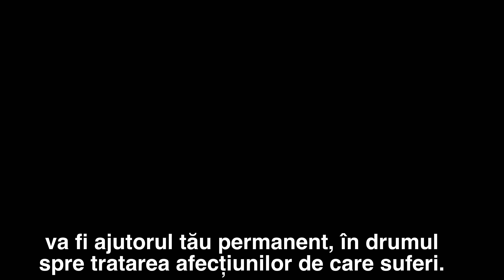Prezentarea Sistemului David in cadrul clinicii Bio Ortoclinic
✅Ne gasiti in :
📍Strada Traian Popovici 79-91, Sector 3,Bucuresti,